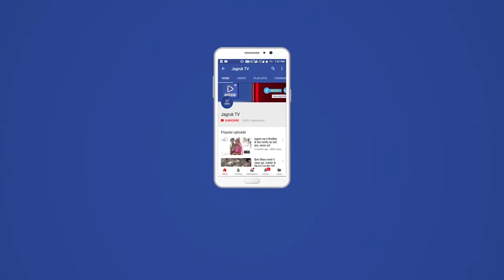सोजत : श्री सीरवी समाज आई माता मंदिर बडेर प्राण प्रतिष्ठा समारोह का 2 म्ई से आयोजन शुरु होगा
सोजत राजस्थान सोजत रोड कस्बे के निकटवर्ती गांव गुडागंरी में श्री सीरवी समाज आई माता मंदिर बडेर प्राण प्रतिष्ठा समारोह का 2 म्ई से आयोजन शुरु होगा। पांच दिवसीय प्राण प्रतिष्ठा समारोह में विभिन्न धार्मिक कार्यक्रम सम्पंन होगें। बडेर कमेटी सदस्य भुंडाराम सीरवी ने बताया कि संत श्री रामदास त्यागी पंच मुख्य लोंहरीया एवं मेशीया धुणी के नंदा महाराज के सानिध्य में सभी कार्यक्रम सम्पंन होगें। कार्यक्रम की शुरुआत 2 म्ई सुबह जाजम बिछाने के साथ होगा। साथ ही पांच दिवसीय आयोजन में भजन संध्या, कलश यात्रा, गणपति पूजा, हवन, आई पंथ के धर्मगुरू दीवान माधोसिंह का बधावणा, मोबण स्थापना, मूर्ति स्थापना एवं महाप्रसादी के साथ धार्मिक व मांगलिक कार्यक्रम आयोजित होगें।